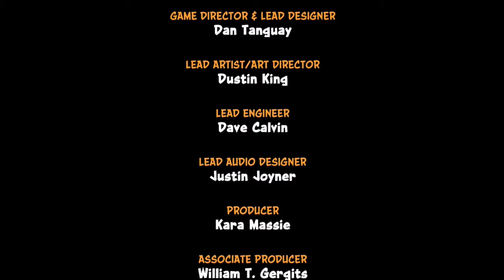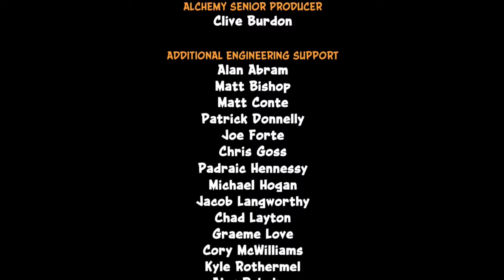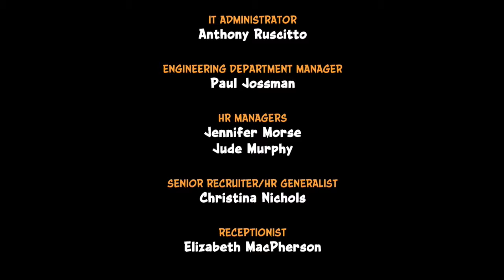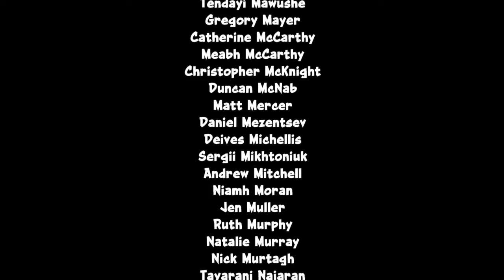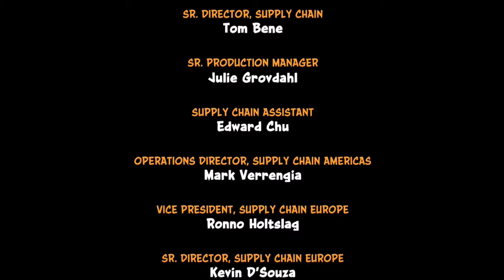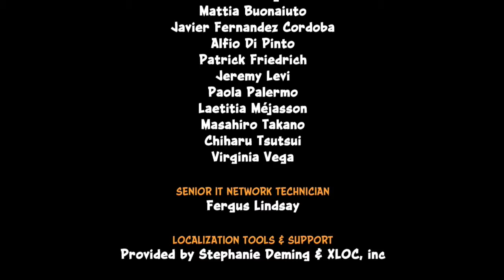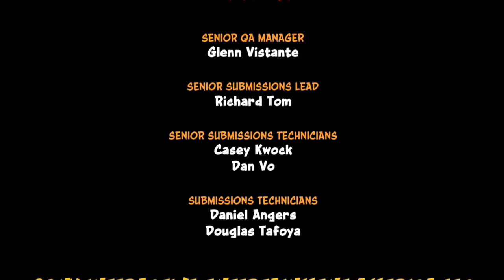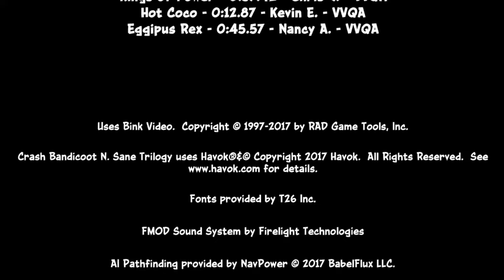Crash Bandicoot N. Sane Trilogy - Crash Bandicoot 2: Cortex Strikes back (3)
Welcome to Part 3 of the Crash Bandicoot N. Sane Trilogy - Crash Bandicoot 2: Cortex Strikes back Walkthrough